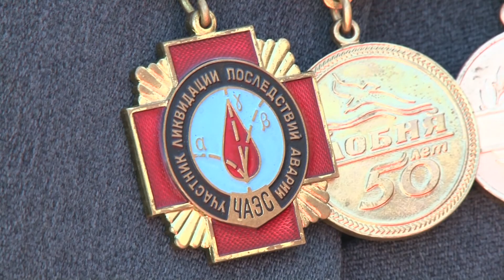2014 04 30 - Митинг памяти аварии на ЧАЭС (Лобня)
(Козлова,Орлов)